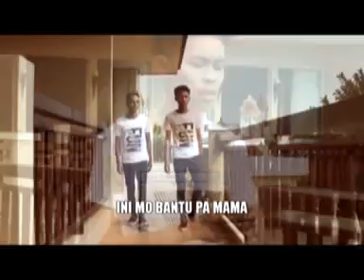Satu Bulan Satu Juta ( Kost-kosan) - Album Pop Manado Dua Basudara Vanny & Vallen V2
Cipt      : Buang Lapepo
Musik-Mixing Mastering : Ilham Panji
Album : Anak Nelayan
Prod    : DL Record

Jangan lupa dengarkan musik manado lainnya hanya di Manado Musik

Manado Musik adalah #1 Produser di daerah Manado, Sulawesi Utara, yang telah berdiri selama 5 dekade dengan aktif memberi sumbangsih dalam kekayaan seni Daerah Sulawesi Utara.